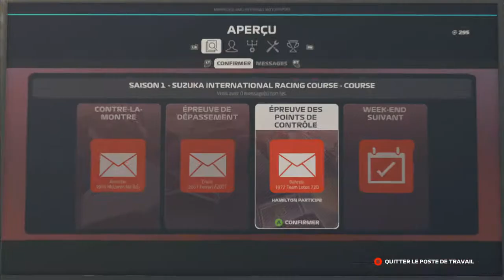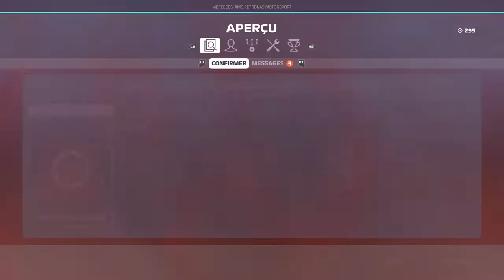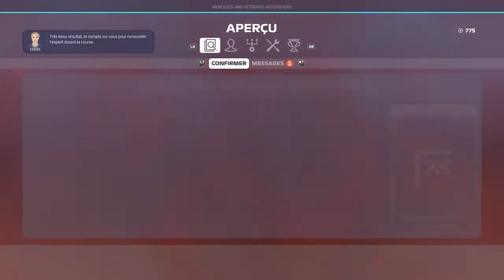F1 2019, Carrière #19, Grand prix du Mexique [ FR ]